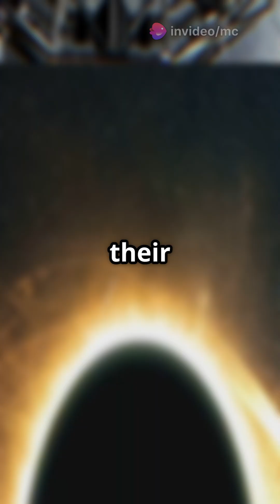Spinning Black Holes Are The Universe's Greatest POWER Source (Part 51)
What if the most powerful energy source in the universe... is a spinning black hole? Scientists believe rotating black holes, or Kerr black holes, could be harnessed through the Penrose process to generate unimaginable energy—far beyond nuclear or solar power.

🌀 In this mind-bending episode, we explore the science behind black hole energy extraction, the wild concept of using a black hole's spin as a power plant, and whether this sci-fi dream could be a future reality. Could this be the answer to the universe's most sustainable power? Let’s dive in.

🔥 Shoutout to @Carrot_pikmin for the inspiration on this one!
Want your theory featured in the next episode? Drop it in the comments below!